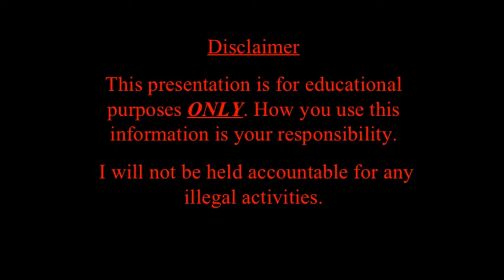Open a lock without key Safety Pin Hack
Open a lock without key Safety Pin Hacks

open a lock with paper clip
open a lock with safety pin
open a lock with bobby pin
open a lock with hairpin